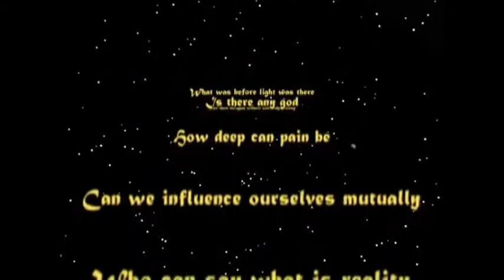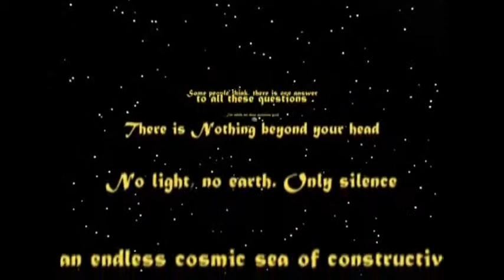Minds in Motion - BACK HOME